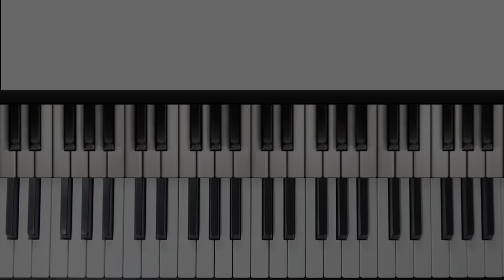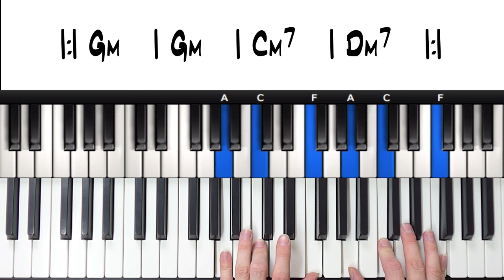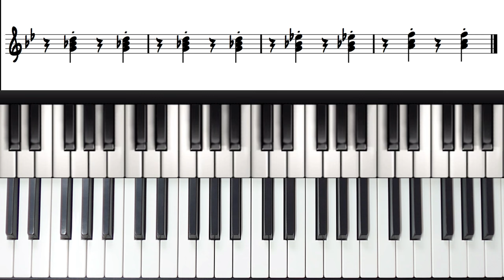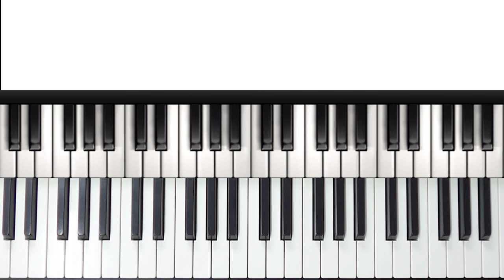How To Play A Reggae 'Bubble' Rhythm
The reggae 'bubble' rhythm is found throughout reggae music and provides a really nice, full, rhythmic sound.

Want more awesome content?

When playing the bubble, each hand is playing its own rhythm. The right hand plays the chords on the 2nd and 4th beat of the bar, and the left hand plays the chords on every off beat (the 'and' between each beat).

When putting them together just slow it right down until you can do it and then slowly speed it up. Ultimately you don't want to be counting or thinking about where each chord lies in the bar. you want to feel it and just slip into the groove.

Once you can play the basic rhythm comfortably, you can play around with it by swinging it, adding ghost notes and changing the chords.

If you have any questions, just leave them in the comment box below!

PianoPig is an online platform for piano lessons in HD, covering scales, chords, soloing and more. For beginner, intermediate and advanced players.